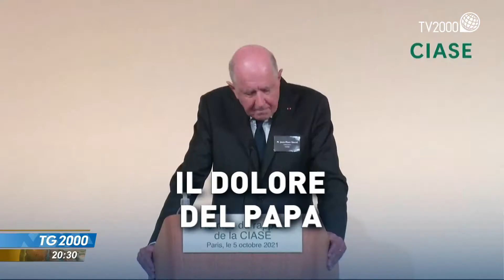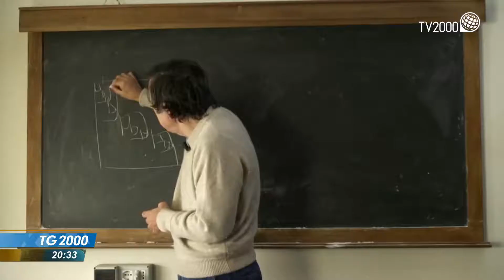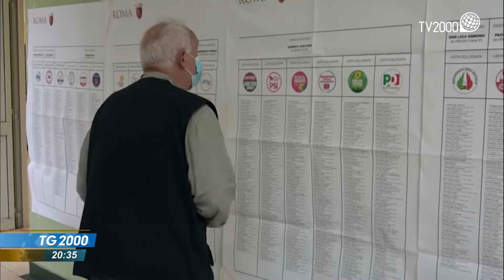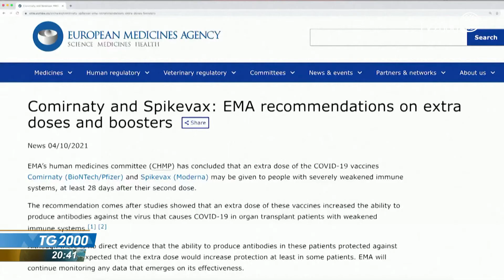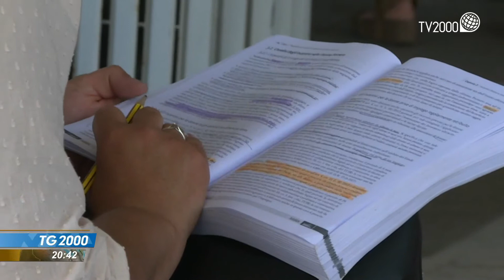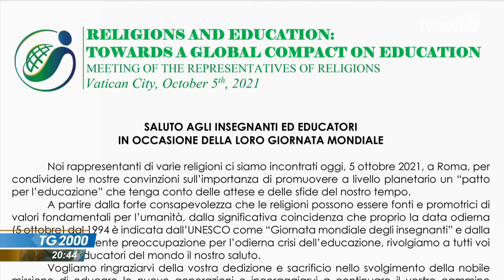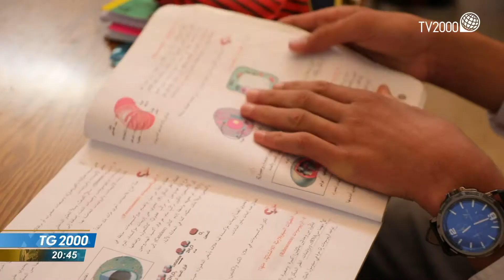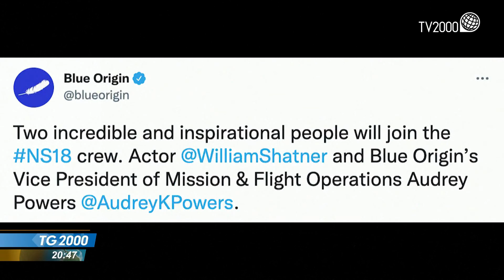TG2000, 5 ottobre 2021 - Ore 20.30